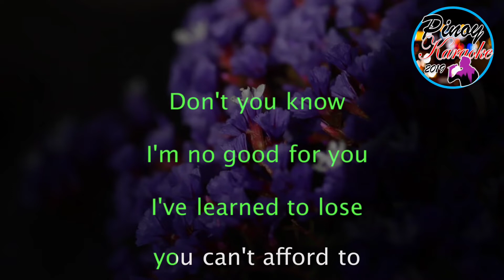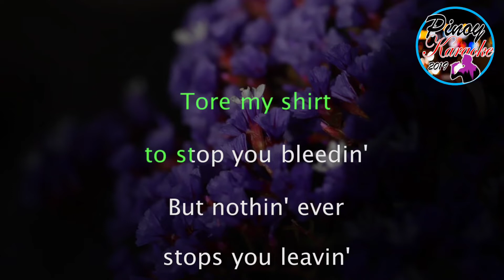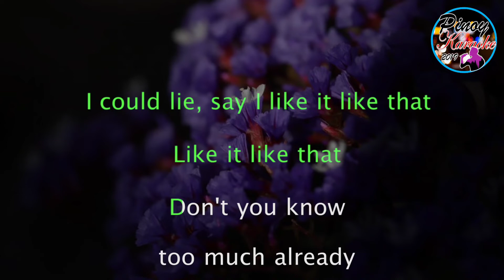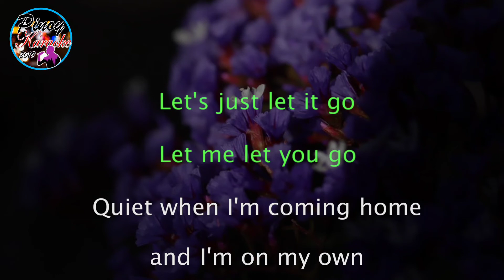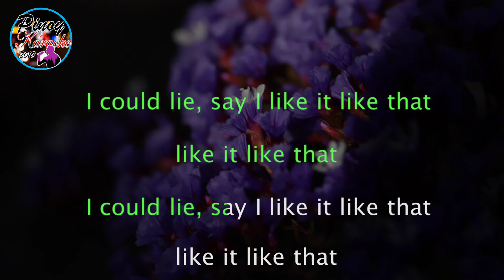When The Party's Over by Billie Eilish (Karaoke : Male Key : Lower Version)